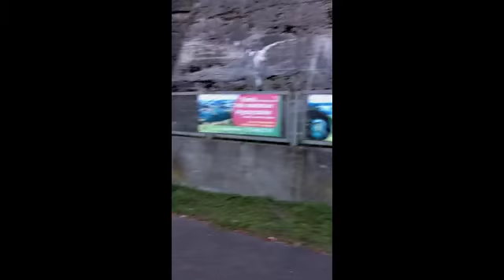rajd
Wjazd na Korone Zapory w Solinie